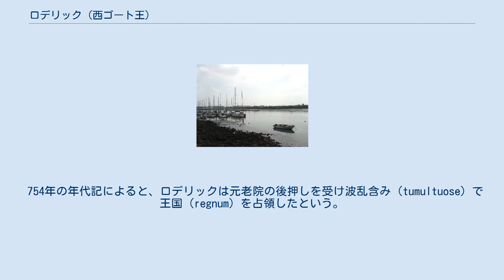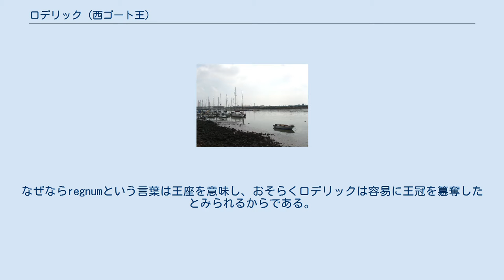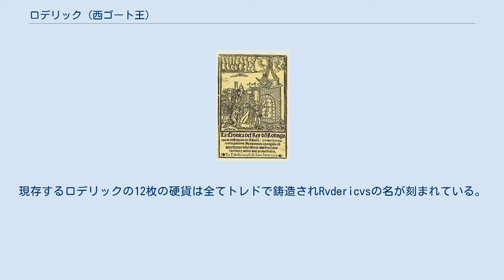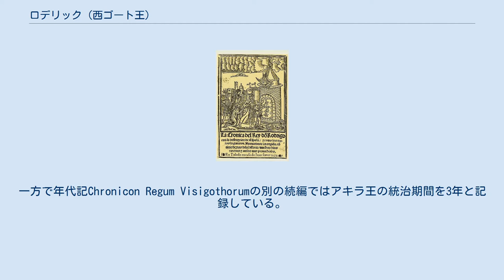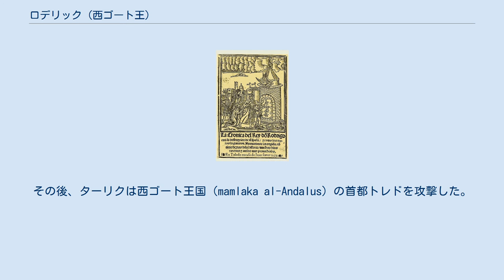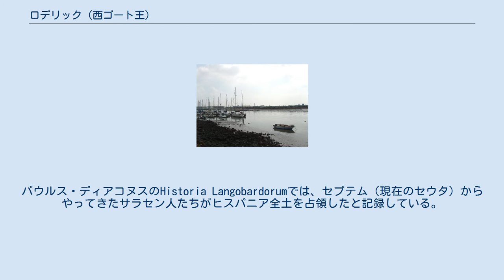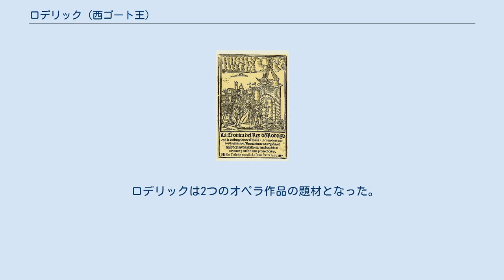ロデリック (西ゴート王)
ロデリック（Ruderic, Roderic, Roderik, Roderich, または Roderick 、スペイン語・ポルトガル語: Rodrigoロドリーゴ, アラビア語: لذريق‎ Ludhrīq, ? - 711/2年）は、西ゴート最後の王。
歴史上では、彼は非常にはっきりしない人物である。
これは、彼がイベリア半島全土を治めていたのではなく対立勢力と争っていたこと、ウマイヤ朝による半島占領後すぐに殺害されたことに起因する。
 後世書かれた『アルフォンソ3世年代記』によると、ロデリックはテオデフレード（キンダスウィント王の子）の子として生まれたという。
彼の正確な生年は不明で、おそらく687年以降であろう。
エギカ王即位に伴い、テオデフレードがコルドバへ流され、結婚したと推測されるからである。
 754年の年代記によると、ロデリックは元老院の後押しを受け波乱含み（tumultuose）で王国（regnum）を占領したという。
歴史家たちはこれらの言葉の正確な意味について長く議論してきた。
前にも起こったことのある典型的な宮廷クーデターではなく、むしろはっきりと王国を二分しようと宮廷へ暴力的な侵略行為を行ったとみられている。
 この侵略が王国の外側からのものでないことが推測される。
なぜならregnumという言葉は王座を意味し、おそらくロデリックは容易に王冠を簒奪したとみられるからである。
それにもかかわらず、ロデリックは地方の司令官（伝承によれば、のちにバエティカのドゥクスとなった）であったか、クーデターを企てた際には亡命の身ですらあった。
 正統の王ウィティザの暗殺または廃位に、または彼の自然死の原因に関係していようがいるまいが、tumultとはこの簒奪行為がおそらく力ずくであることをうかがわせる一部の学者たちは、アギラ2世がロデリックの対立王であり、ロデリックはアギラ2世から王座を奪おうとしたと信じている。
アギラ2世は実際にウィティザの息子でかつ後継者であった。
 ロデリックがクーデターを成し遂げた元老院は、おそらく『有力貴族と一部の司教』から構成されていただろう。
反乱側に聖職者が参加したことには議論がなされている。
一部の人々は、司教からの支持を得たことは、王位簒奪というレッテルを貼られる行いにつながらなかったと主張する。
現世における教会の支配者は、レカレド1世時代以降の西ゴート王国王位継承を決定するのに権力を持つ存在であった。
しかし、王位継承権を持つ王族は、西ゴート王国最後の数十年間に彼らの影響力を封じようとした歴代国王の措置にそれほど影響を受けなかった。
これは711年のクーデターでの彼らの影響から明らかである。
 クーデター後、王国の南西（ルシタニアと、首都トレド周辺のカルタギネンシス西部）はロデリックの領土となり、北東（ヒスパニア・タラコネンシスとガリア・ナルボネンシス）は考古学的そして貨幣を証拠としてアギラの手中にあったことがわかっている。
現存するロデリックの12枚の硬貨は全てトレドで鋳造されRvdericvsの名が刻まれている。
おそらくロデリックが首都としたのはエギタニア（現在のイダーニャ・ア・ヴェーリャ）であった。
硬貨が発見された地域は重ならなかった。
このことは、2人の統治者が異なる地域から対立しあって国を治めていたことが非常に高い割合でありえることを示唆する。
ガラエキアとバエティカ、2つの州が陥落したことは不明である。
ロデリックとアギラが軍事的対立にあったとは決して見えない。
これはおそらく、アラブ人急襲にロデリックが没頭したこと、王国が正式に分割されなかったことで説明ができるだろう。
 西ゴート王の一覧は、7年と6ヶ月統治したルデリグス王（Ruderigus）に言及している。
一方で年代記Chronicon Regum Visigothorumの別の続編ではアキラ王の統治期間を3年と記録している。
日付のつけられない王の一覧とは対照的に、トレドで書かれた754年の年代記においては、ルデリクス王（Rudericus）は1年間支配したとある。
ロデリックの治世は常に710年に始まり（まれに早く709年）、またはさらに一般的には711年に始まり、711年の後半か712年まで続いたとされる。
アギラの治世はおそらくロデリックの治世後すぐに始まり713年まで続いたとされる。
 現在のエル・プエルト・デ・サンタ・マリアにあるグアダレーテ河口。
 754年の年代記によれば、ロデ...